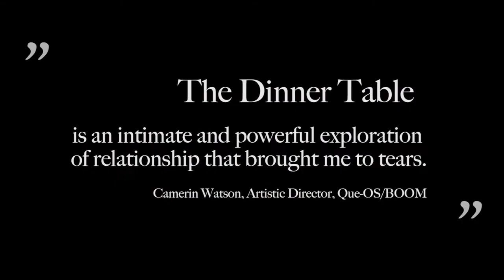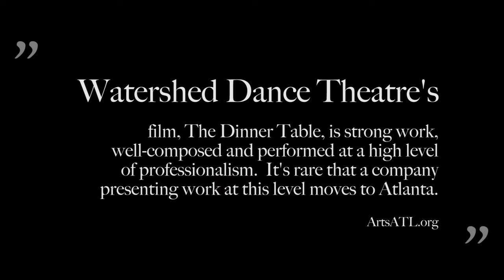The Dinner Table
A love story uniquely narrated through live dance and film. It is a captivating and intimate look at a relationship unraveled by differences. The film segment is a four-time, international, short dance film festival selection.

Choreography: Sarah Emery
Videography: Pictures In
Dancers: Sarah Emery and Aaron Nedrick
Video editing: Jasmine Jewet